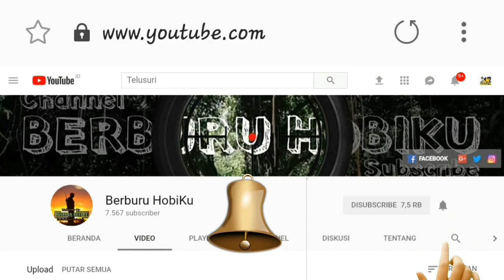Cara memperbaiki telescope senapan angin. Part 1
"4 Masalah yang sering terjadi pada TELESCOPE senapan dan cara MENGATASInya"

1. Lampu Reticel Tidak Mau Hidup.
2. Kaca Dalam telescope Berembun dan berdebu.
3. Turet atas dan sisi kanan sudah mentok tetapi arah bidikan tidak bergeser.
4. Reticel putus.